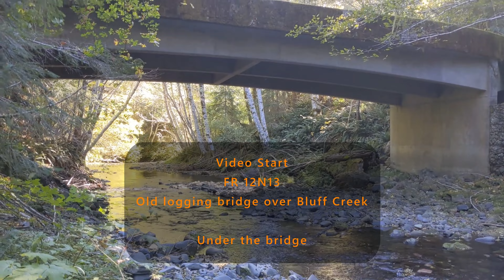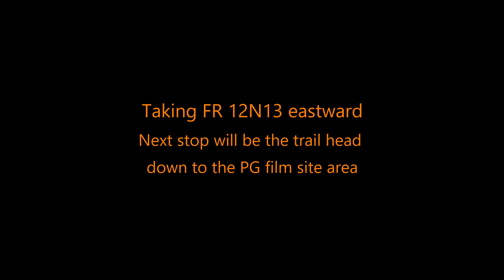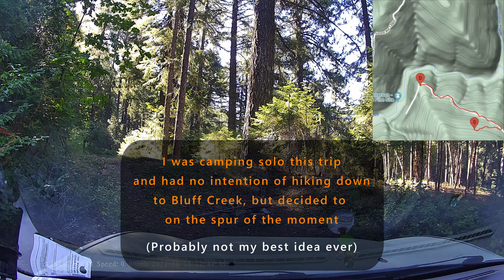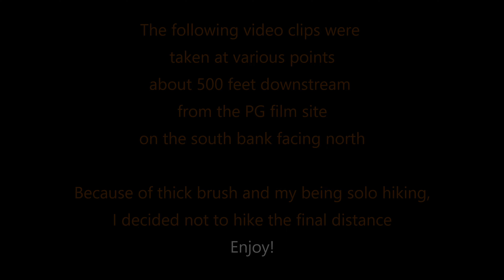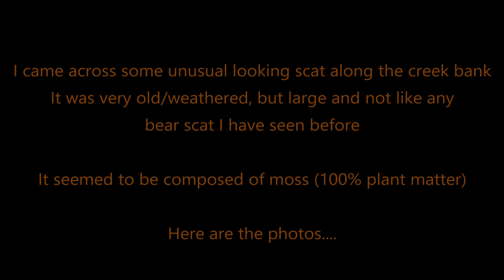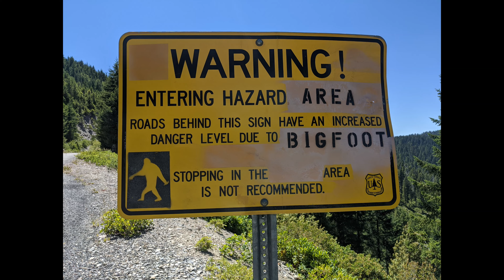A Drive Around the Patterson-Gimlin Film Site Area - Part 2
This is Part 2 of two videos.
This video shows a drive on various forest logging roads in the  Six Rivers National Forest circling the PG film site. The video starts where the Part-1 video ended at the old logging bridge over Bluff Creek on FR 12N13. The video route heads eastward and takes FR 12N42 down to the trailhead leading to the PG film site on the south bank of Bluff Creek. Hand camera video of Bluff Creek near the film site is included. The video then continues eastward and circles around to the north and back to where the Part-1 video began on Lonesome Ridge on FR 13N01.

PS:
I do not condone or promote the defacing of the forestry sign shown in the video in any way, but it was pretty funny when I came across it. Please do not deface any forestry signs and respect our forests.

00:00 Video Start
33:13 Video New PG Film Site
36:21 Scat Found Near PG Film Site

Bluff Creek
Sasquatch
Bigfoot
Big Foot
Patterson-Gimlin
Film Site